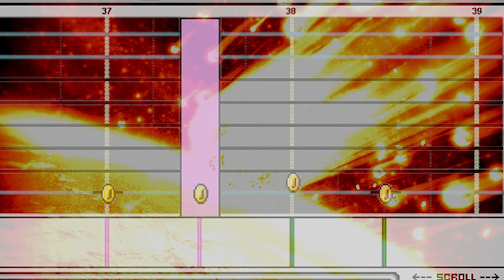Dooms Day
Again, I made this song on Mario Paint.

The End Of Our Days Is Here...